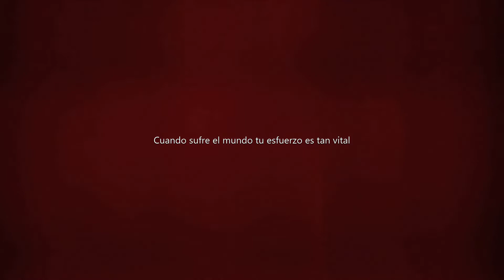INDECIBLE - Héroes || Homenaje a quienes se sacrifican día a día para ayudar a los demás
Dedicado con mucha gratitud a los sacrificados héroes anónimos que ponen en riesgo su salud y sus vidas para proveernos de asistencia médica, seguridad, alimentos, transportes, servicios, medicamentos y todo lo que necesitamos para poder seguir viviendo.
Y a los que ya no están.
Mi homenaje.

Música y letra: Maximiliano Gerscovich
Voces, instrumentos y programación: MG
Producido, grabado, mezclado y masterizado en Cinta Virgen Freeware Studio por MG

Video DESMONETIZADO por el autor